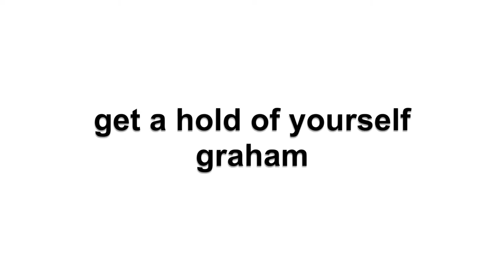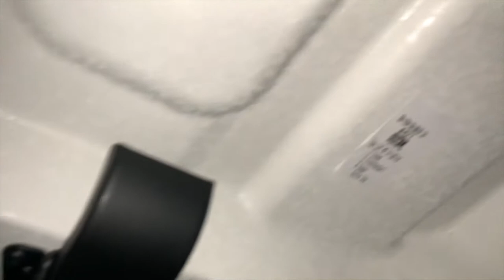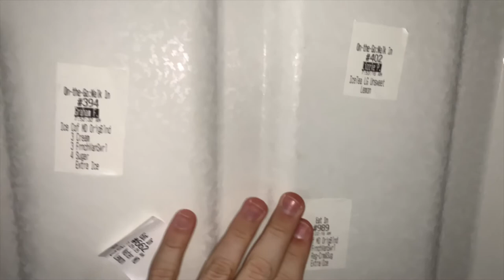CLEANING OUT THE CAR OF A DUNKIN ADDICT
heyo! I'm so glad you decided to stop in! In this video I clean out my trashy car because I have a serious addiction to Dunkin and never have the motivation to remove the trash. If you enjoyed, like the vid!